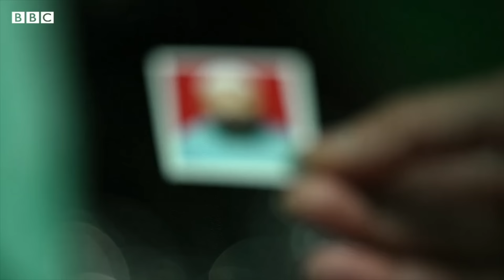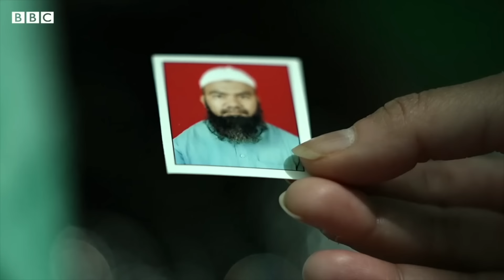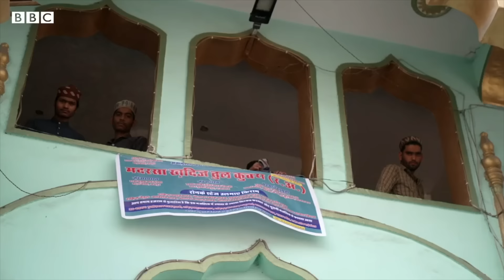India: Muslims feel 'marginalised and suppressed' ahead of election | BBC News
In India, deepening religious polarisation and increasing Islamophobia have marked Prime Minister Narendra Modi’s second term in power.

Ahead of the general election due to begin next month, which Mr. Modi’s Hindu nationalist party is expected to win, people from the Muslim community, which constitutes India’s largest minority, have told the BBC they feel they are being marginalised and suppressed.

The government denies the allegations.

Our South Asia correspondent Yogita Limaye reports from northern India.